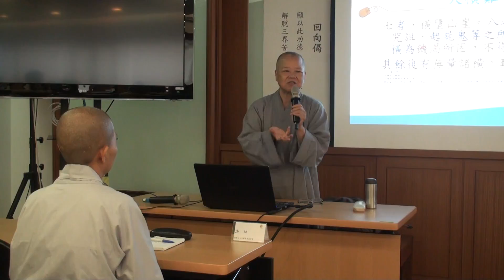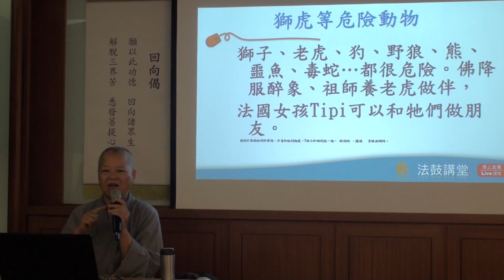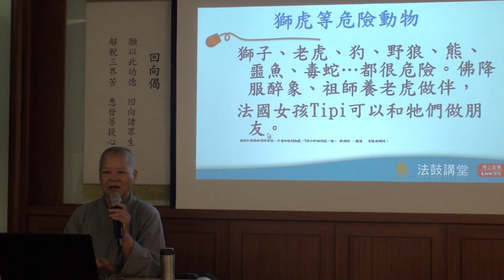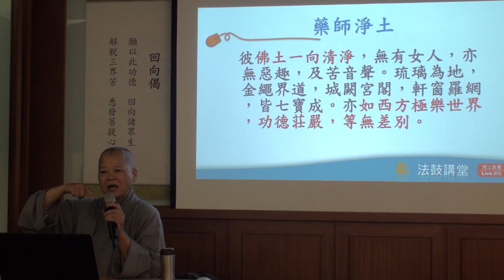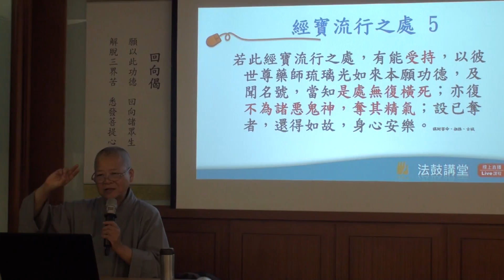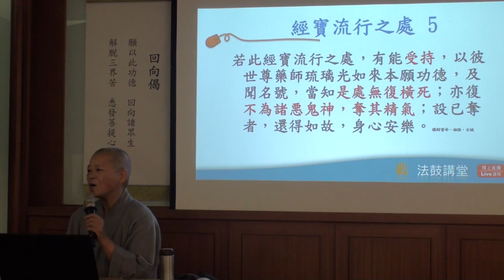[聖嚴法師經典講座]果祥法師-藥師法門(2-3)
[聖嚴法師經典講座]果祥法師-藥師法門